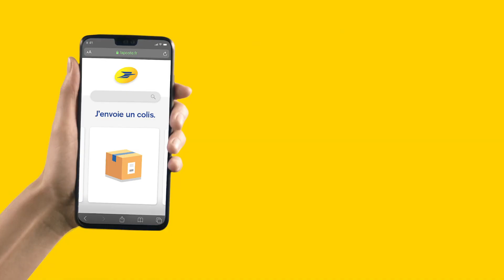La Poste – Envoyer ses colis sans se déplacer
Avec Colissimo en ligne, vous pouvez envoyer votre colis depuis chez vous. Déposez votre colis affranchi dans votre boîte aux lettres, le facteur vient le récupérer pour l'envoyer au destinataire de votre choix.